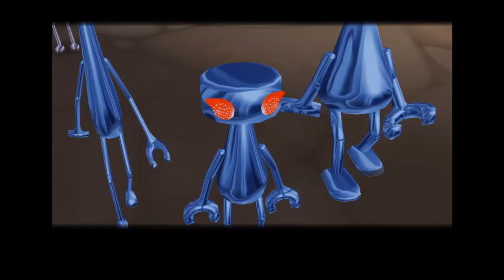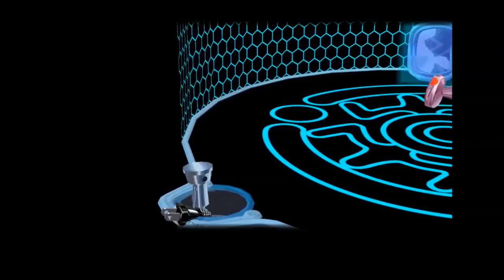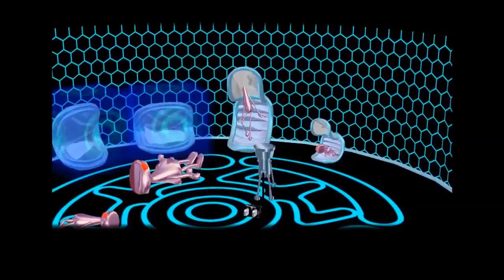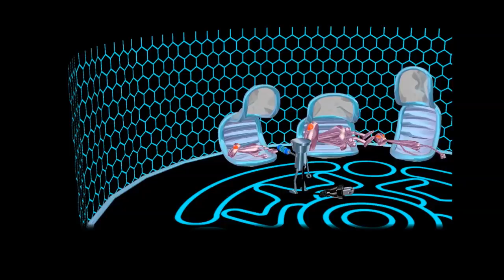Let's Play Chibi-Robo! Part 11 - Sepia Sandersons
We learn of some interesting alien technology, and then get bottlenecked because I gave Tao a bone.